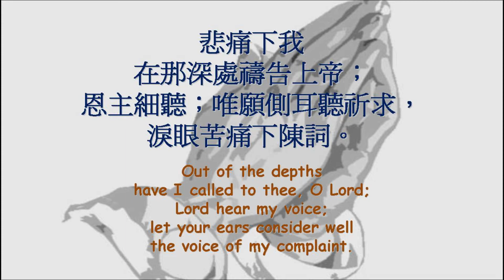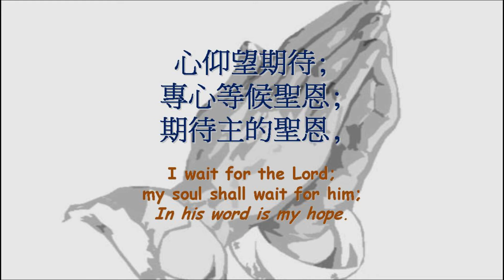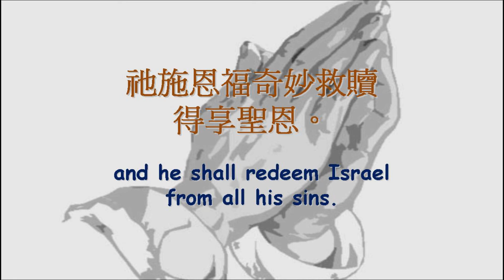20150419 在那深處 Out Of The Depths (Robert J. Powell)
多倫多翟輔民華人宣道會
主日崇拜 詩班獻頌
TJCAC Choir Sunday Service Presentation